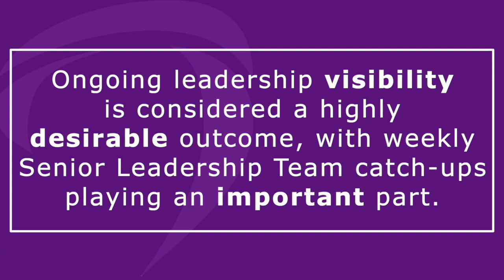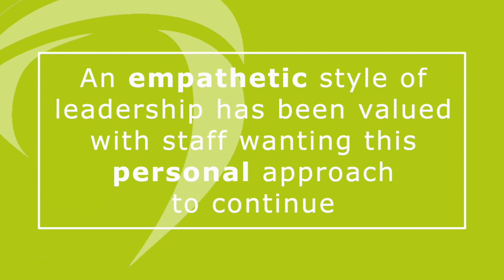North East and Yorkshire - NHSReset - Leadership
Our health and care services have seen rapid change since COVID-19. We have worked with colleagues across the North East and Yorkshire to capture those significant service transformations and innovations.

In this video, our partners and CEO Richard Stubbs share their views on the new leadership style that emerged in response to the challenges posed by the pandemic.